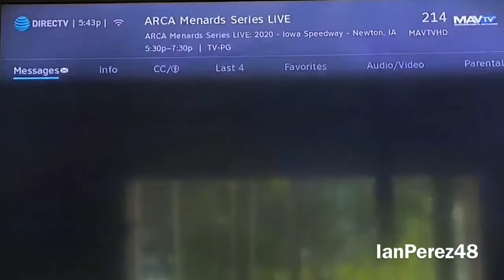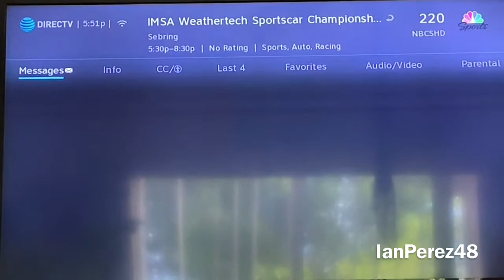2020 ARCA Shore Lunch 150 Reactions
Meh race.

PEOPLE IN THE VIDEO: DannyAgera48, Austin LaPlante, EarnhardtFanProductions, NASCAR 88, and IanPerez48 (me)

Videos I’ll make:
- Reactions
- Stop Motions
- PS4 Livestreams
- Racing Stories